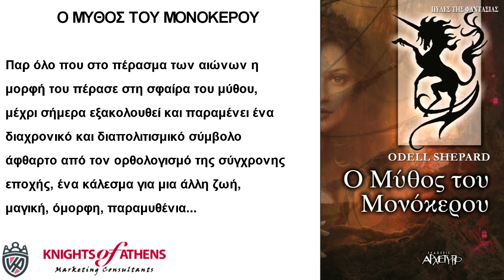Ο ΜΥΘΟΣ ΤΟΥ ΜΟΝΟΚΕΡΟΥ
Εκδόσεις ΑΡΧΕΤΥΠΟ
Καθ. Χατζηδάκη 9
54655 Θεσσαλονίκη